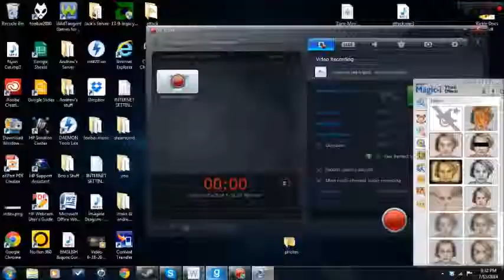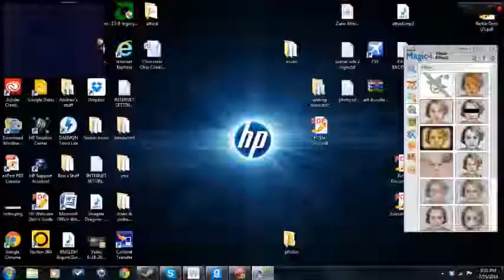Garry's Mod Murderer #5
Garry's Mod Murderer